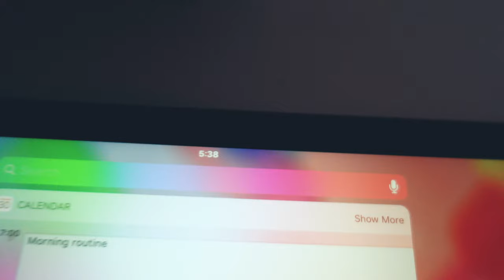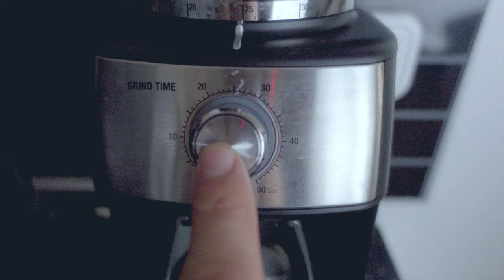LEGŐRÜLTEBB, LEGŐSZINTÉBB ✖️ Válj valóra! #16 ✖️ SZÁNTÓ PÉTER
Mai mottó:  „Karizma. Nem lehet megvenni. Nem lehet megcsinálni. És biztosan nem tudod megjátszani.”

Önazosnak lenni nagyon fontos. Létezik egy angol mondás, amelyet egyszerűen imádok: „be your weird authentic self” – vagyis légy a legőrültebb, legőszintébb önmagad. A karizmád, vonzerőd abból épül, ha autentikus, azaz hiteles vagy – önmagad számára is. Meg kell tanulnod megfigyelni önmagad, főként a tudat alattiból fakadó, rutinszerű mozdulataidat, gondolataidat. Sokszor mi magunk nem vagyunk tudatában, hogy egyes helyzetekre miként reagálunk. De inkább nézd meg 😎.